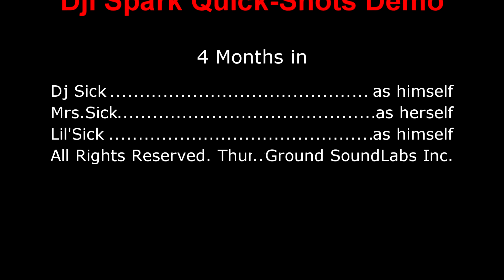Dji Spark Quik-Shot Demo